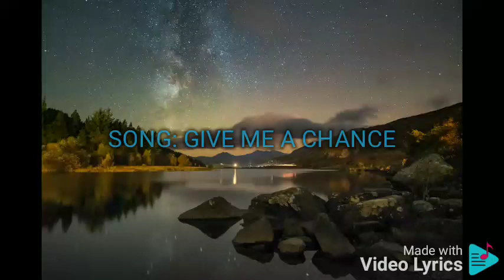GIVE ME A CHANCE MARTIN NIEVERA